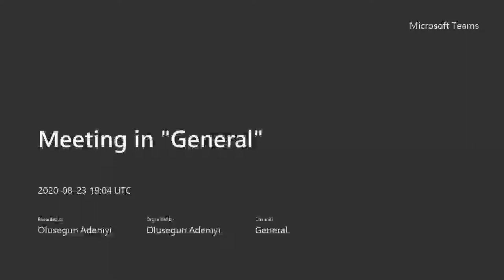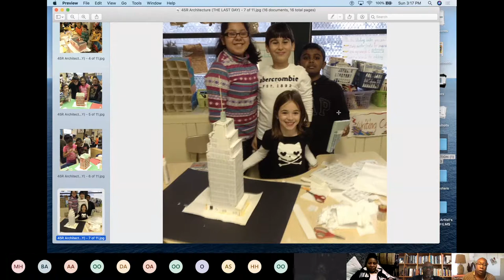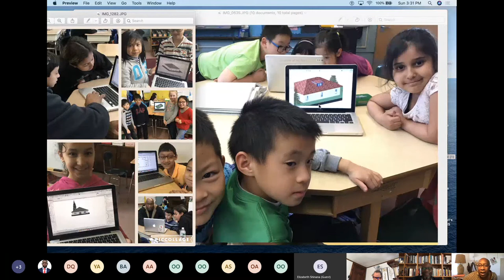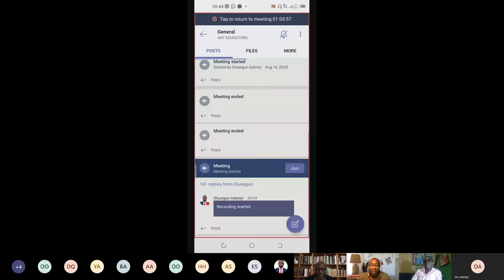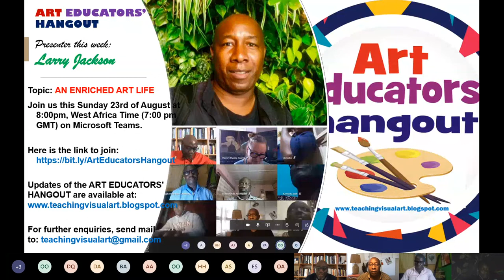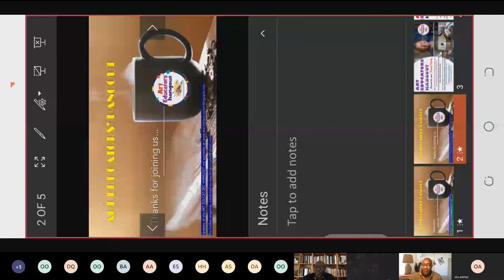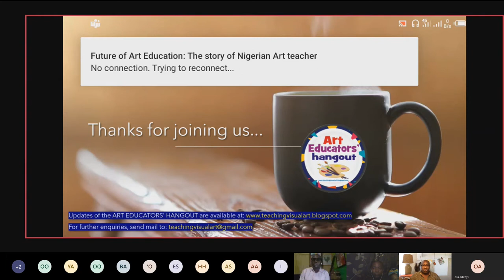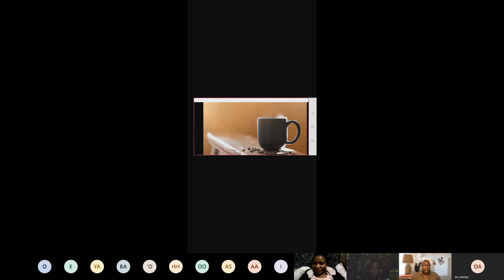ART EDUCATORS HANGOUT held on 23rd August 2020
Presenter of the week: Larry Jackson
Topic: AN ENRICHED ART LIFE
What does the future of art look like? How will the role of art evolve in an increasingly digital, global, and image-saturated world? This and many questions were answered in this session. Enjoy your view!